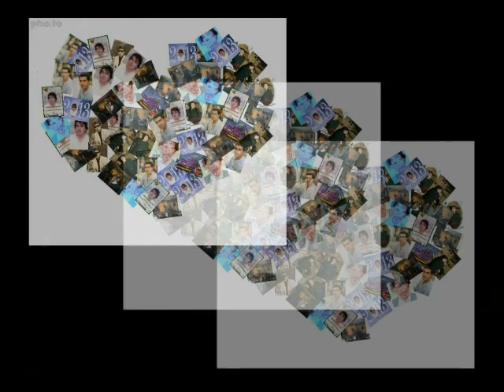ΛΑΚΗΣ ΑΠΕΡΓΗΣ-ΝΑ ΞΑΝΑΡΘΕΙΣ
Μουσικη-Στιχοι Λακης Απεργης